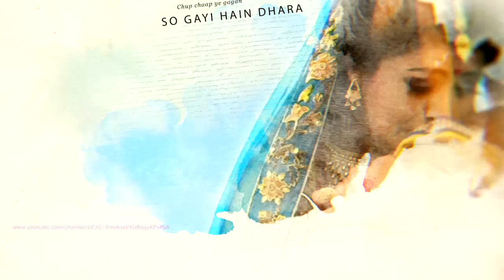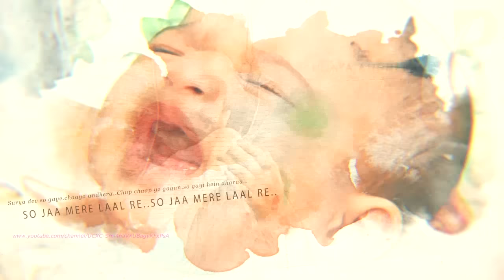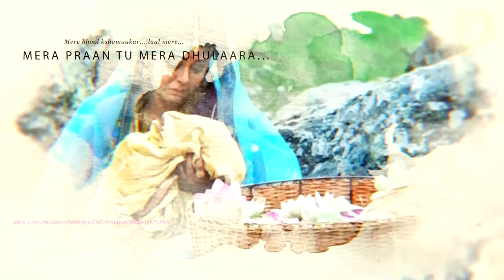Mahabharat Soundtracks Chapter2 09 - Suryadev sogaye (unplugged & Original version)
All The songs are Recorded by myself & i own the credits! You are requested to ask me the permission before copy pasting my tracks!

🚩 Image Credits:
Image Credits By: swstik prod. With their Permission & approval

Thanks !